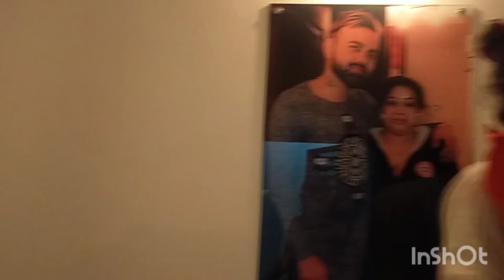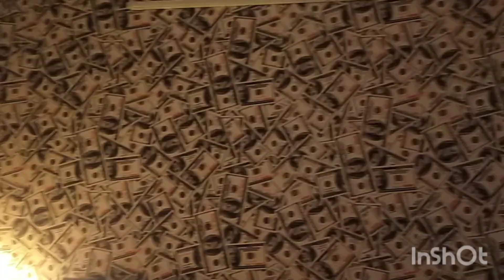neel talwar blog!! mama ka new home tour